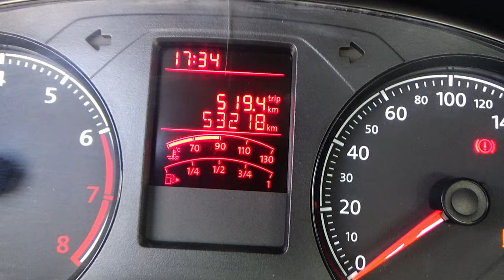Volkswagen / Saveiro / 2020 - 14961